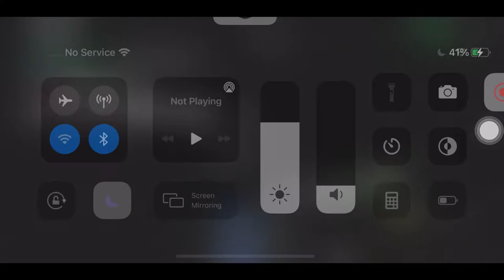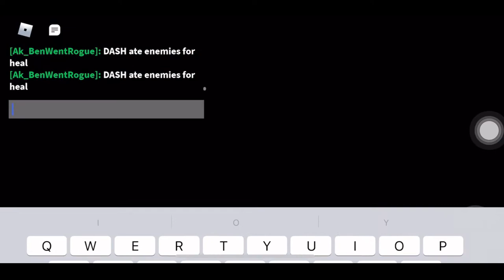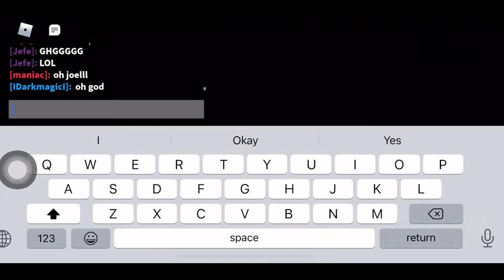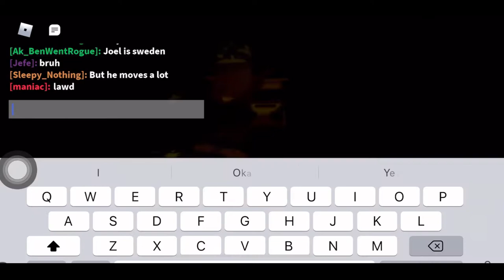Midnight Horrors Beating the Ceo Event